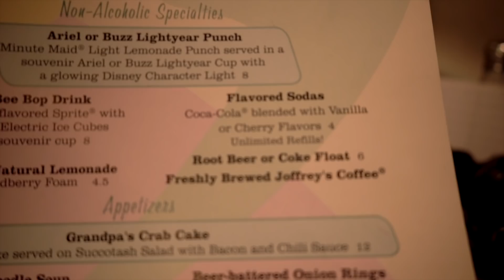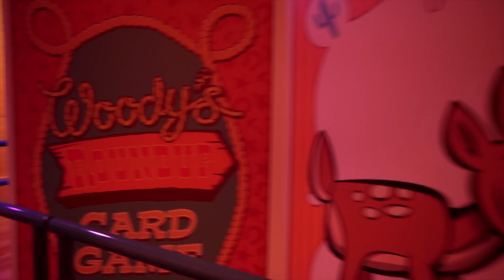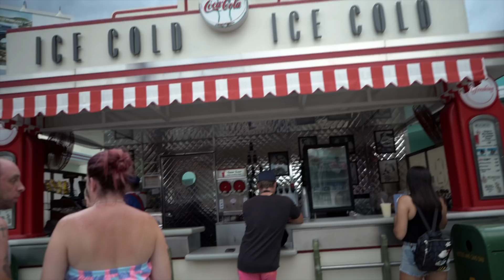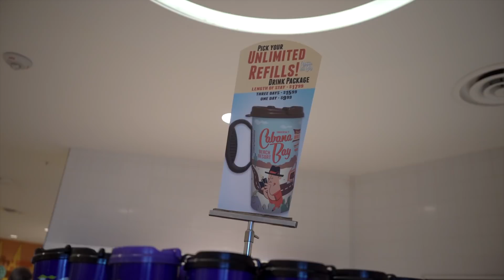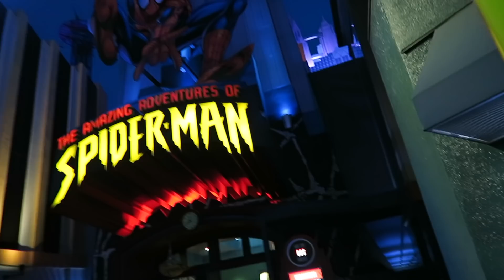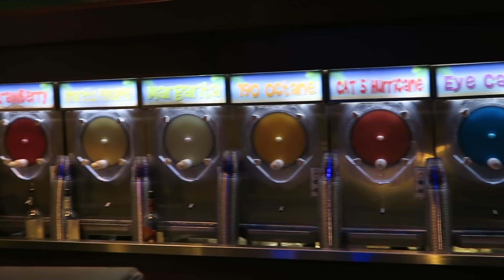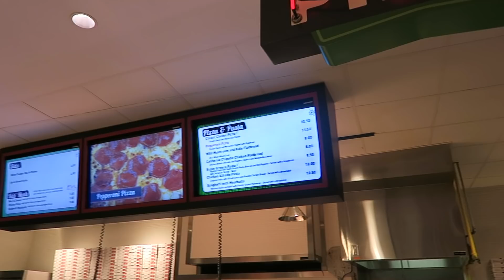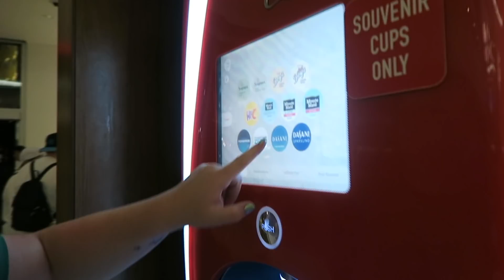50's Prime Time Cafe for Lunch At Hollywood Studios & Nighttime At Islands Of Adventure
Hey guys what's up? In this video we continue our day at Hollywood Studios by heading to 50's Prime time for lunch. It was our first time and wow it was amazing! We then head back into Toy story land before heading back to Cabana Bay to freshen up before spending the evening at Islands Of Adventure and City Walk...

I'm Gary and sometimes i'm joined my by fiancee Becca. We're an Engaged couple from the uk. We love Florida. So much we go back every year! We spend a lot of time at Walt Disney World, Universal Studios, Halloween Horror Nights & Seaworld, as well as other locations in the Orlando area. The Fun Doesn't stop there though as we often record our life back here in the UK, Along with planning tips and guide videos, top 5  videos and Tutorials based on videos, photos and editing...